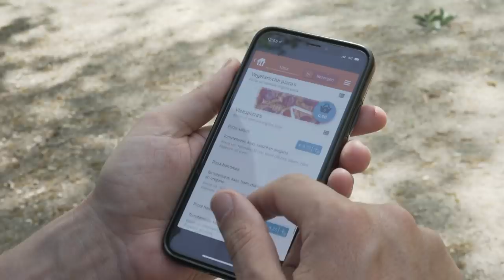GRATIS PIZZA BESTELLEN 2.0 | Gierige Gasten